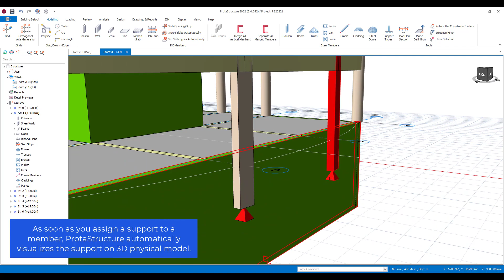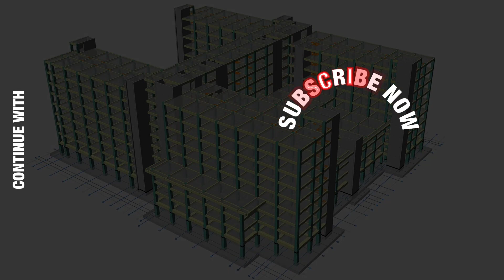How to Assign Different Support Types to Members with ProtaStructure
In the latest version of ProtaStructure, one of the important features that was focused on was support types. In this video, you will discover how easy it is to assign different support types to members with ProtaStructure.

ProtaStructure is an innovative structural BIM solution for structural engineers to model, analyze and design buildings quickly and accurately.